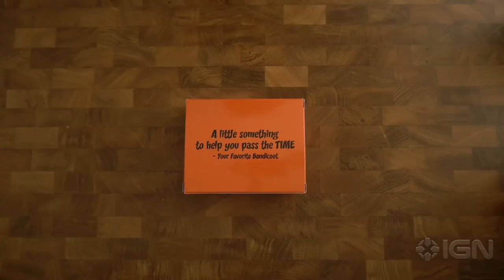Crash Bandicoot Sent Us a Mysterious Puzzle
IGN's Jonathon Dornbush received a strange gift from Crash Bandicoot - a puzzle, with little other information. Let the speculation begin!